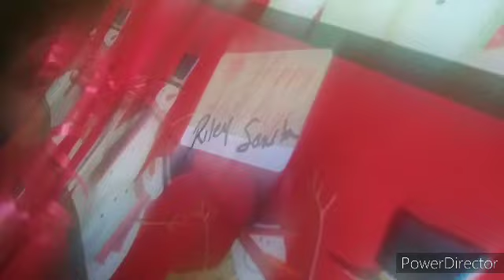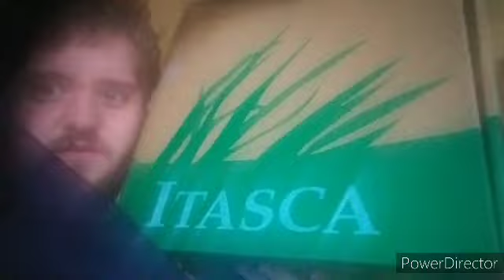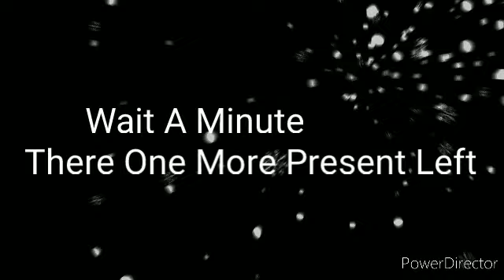Opening My Christmas Presents 2021